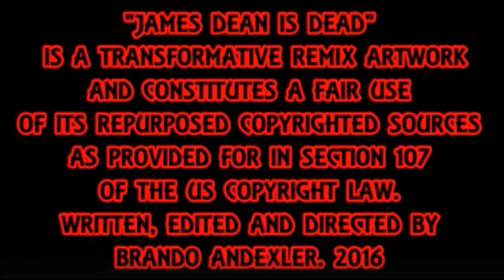Destination Contemplation (We Gotta Have Faith) - James Dean Is Dead.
Destination Contemplation (We Gotta Have Faith) by James Dean Is Dead. Featuring Th'@LL Brandroid Orchestra. Recorded JAMuary 24st, 2020 at The Nest SoundLab in Salem, Oregon, USA. Earth. SuperGenius Productions. Btw Nothing Is Impossible. Glory To GOD! I Am Standing in Confidence.